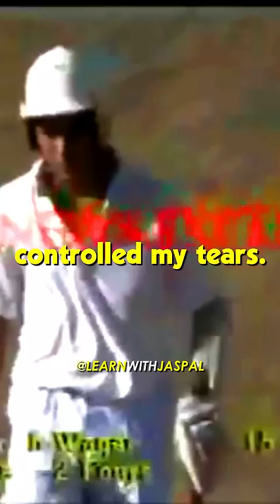Never Doubt your ability - Sachin Tendulkar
Hey, Jaspal here
I will keep uploading such short videos related to education, Entrepreneurship, and life & sports.

Regards,⁣⁣⁣⁣⁣⁣⁣⁣⁣
Jaspal